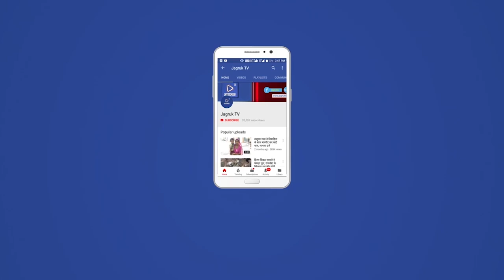जिला पुलिस अधीक्षक राजन दुष्यंत शुक्रवार दोपहर को सोजत रोड थाने पहुंच थाने का औचक निरीक्षण किया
सोजत रोड पाली जिला पुलिस अधीक्षक राजन दुष्यंत शुक्रवार दोपहर को सोजत रोड थाने पहुंच थाने का औचक निरीक्षण किया
 इस दौरान पहली बार सोजत रोड पुलिस थाना आगमन पर सोजत सर्कल के पुलिस उप अधीक्षक डॉ हेमंत कुमार जाखड़ के नेतृत्व में सोजत रोड थाना अधिकारी ऊर्जा राम ने पुलिस  अधीक्षक राजन दुष्यंत  का गर्मजोशी से गुलदस्ता भेंट कर स्वागत किया
 इस दौरान पुलिस  अधीक्षक को गार्ड ऑफ ऑनर दिया गया
 पुलिस  अधीक्षक द्वारा स्वागत कक्ष, महिला डेक्स, माल खाना, भोजनशाला, बैरिक, कार्यप्रणाली शाखा, कंप्यूटर कक्ष, हवालात, *एवं पेंडिंग पड़ी फाइलों का बारीकी से निरीक्षण
 कर सोजत रोड थाना अधिकारी को आवश्यक दिशा निर्देश दिए
 मीडिया से रूबरू होते हुए,
पुलिस अधीक्षक ने बताया कि मेरा प्रथम प्रयास रहेगा कि जिले में अपराध पर लगाम लगाना है आमजन में विश्वास अपराधियों में भय जिले के प्रत्येक थाने में बीट प्रणाली को मजबूत करना एवं जिले में तैनात सभी पुलिसकर्मियों की हौसला अफजाई कर मनोबल बढ़ाना कर्तव्य निष्ठा से कार्य के प्रति लगन लगा कर ड्यूटी करने के लिए प्रेरित करना है